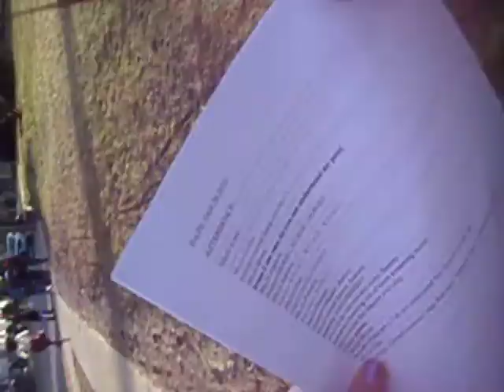science project BLOOPERS #1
this is a science project we had to do for school and we decided to do bloopers so enjot!!?!?!?!?!